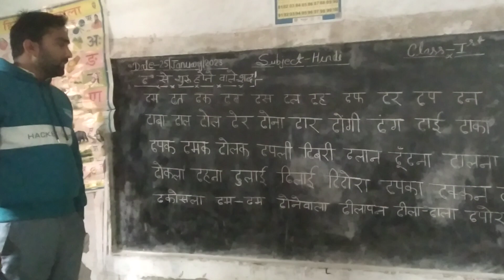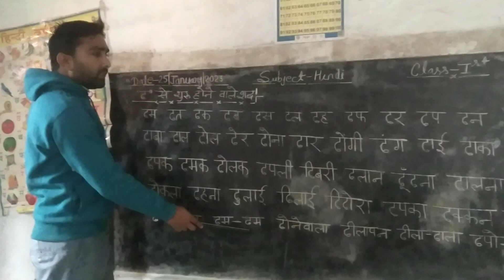ढ से शुरू होने वाले शब्द | ढ से बनने वाले शब्द | हिन्दी वर्णमाला | निपुण भारत मिशन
ढ से शुरू होने वाले शब्द | ढ से बनने वाले शब्द | ढ वाले शब्द | हिन्दी वर्णमाला | निपुण भारत मिशन#dhasesuruhonewaleshabd#primaryeducationpoint